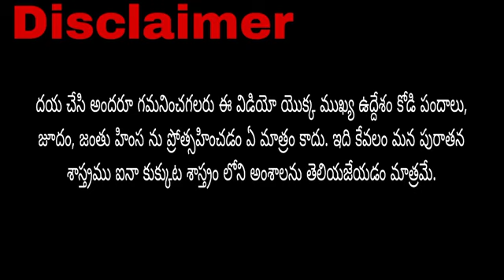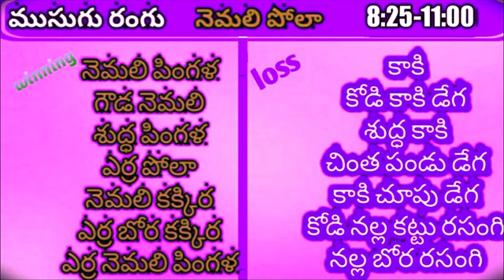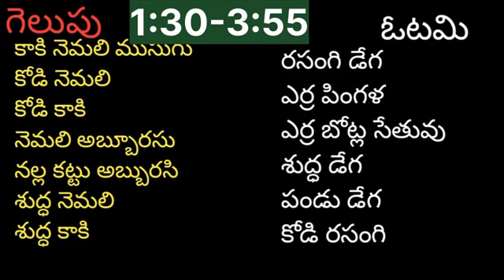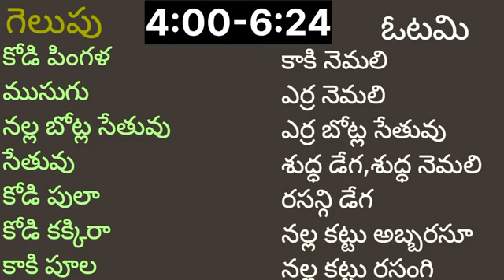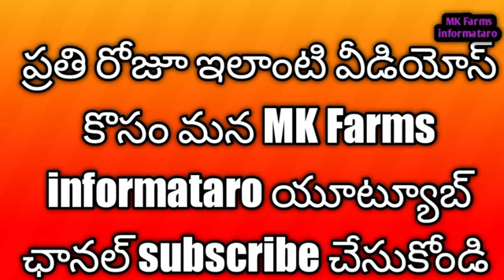4 Oct 22 | kukkutasastram jaamulu videos in Telugu | Daily kukkutasastram winning colour updates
4 Oct 22 kukkutasastram jaamulu videos in Telugu | Daily kukkutasastram winning colour updates